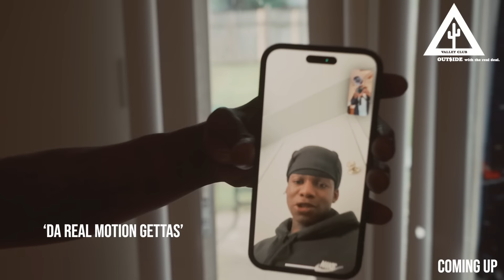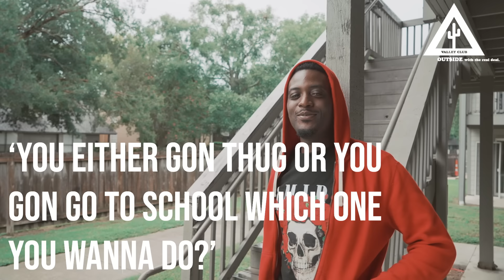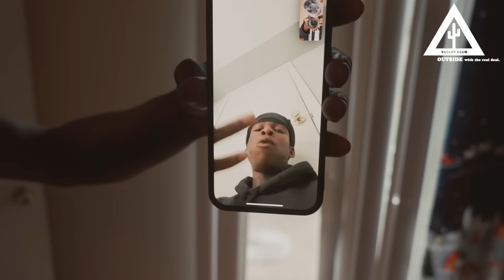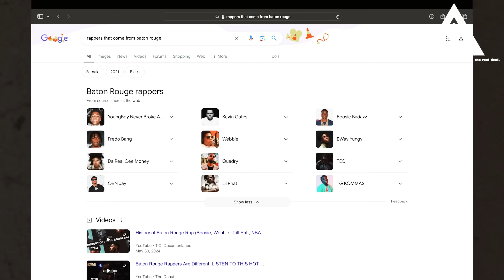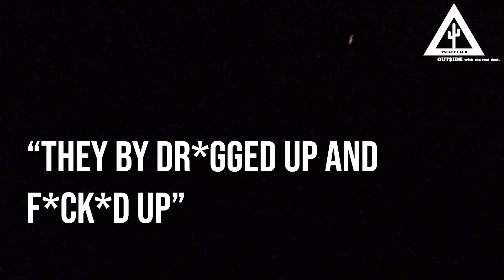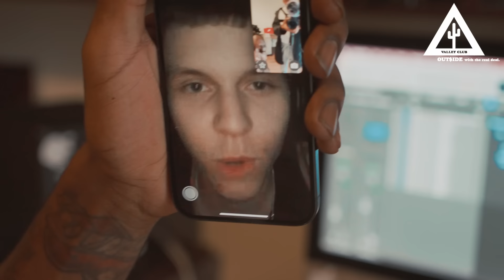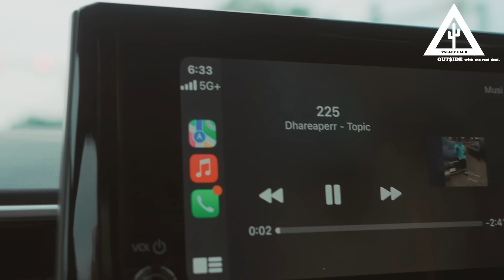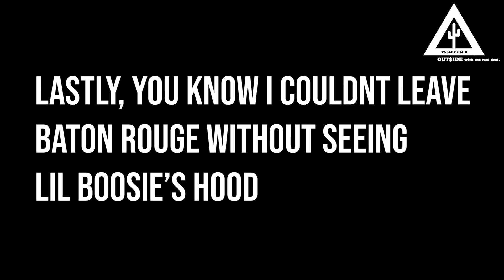LOUISIANA HOOD TOUR: BATON ROUGE | THE WAR ZONE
Took a quick ride through the Legendary City of Baton Rouge aka The War Zone to see what life was like coming up out here and here's what we got...

💿 BIG CACTUS FAVORTIE BATON ROUGE MUSIC:

🎶 Fredo Bang - Outta There (Official Video)

🎶 Boosie Badazz - Smoking On Purple (feat. Webbie)

🎶 YoungBoy Never Broke Again - Untouchable

🎶 Maine Musik - I Run Spider Nation 2.0

🎶 Lux Moon - Motion

0:00 BATON ROUGE HIGHLIGHTS
1:25 BIG CACTUS IN BATON ROUGE
4:16 LINKING WITH ANT HONCHO
4:54 COMING UP IN BATON ROUGE
5:35 TIGER LAND
5:52 BATON ROUGE WAR ZONE
6:53 TEXAS VS LOUISIANA
8:25 ANT HONCHO UNRELEASED MUSIC
9:05 LINKING WITH LUX MOON AT THE STUDIO
9:55 DAT RAQ
11:26 COMING UP IN BATON ROUGE
12:33 BIG @_EATEM
13:18 LOUISIANA INFLUENCED THE WORLD
14:14 LEGENDS COME FROM LOUISIANA
15:14 BATON ROUGE CRABS IN A BUCKET
16:13 NO SUPPORT IN BATON ROUGE
16:50 7 SOURCES OF INCOME
17:15 STRUGGLES OF BATON ROUGE
18:30 HAVING KIDS IN BATON ROUGE
19:15 WHY IS BATON ROUGE SO DANGEROUS
20:00 SHREVEPORT VS BATON ROUGE
21:00 LUX MOON MUSIC
21:27 STREETS HOT
21:43 DR*G CRISIS IN BATON ROUGE
22:52 GOING THROUGH S#!T
23:17 WAR ZONE
23:28 YOUTH NEEDS GUIDANCE
23:44 BBG DEE GIVING LIFE TO GOD
25:08 LUX MOON MUSIC
25:30 PROD BY PILL
26:40 MIKE 23
27:45 GLEN OAKS
28:37 HOODS NOT GANGS
29:09 ROLL WITH YOUR NEIGHBORHOOD
29:22 ADVICE FOR YOUTH
29:56 CANTERBURY APARTMENTS
30:15 THE BLVD
31:17 R.I.P DAHREAPERR
31:56 SHERWOOD PARK FOREST SOUTHEAST MEADOWS
32:38 LIL WEBBIE'S HOOD
33:14 ALBYS HOOD STORE
33:49 URBAN SPORTS
34:04 HOWELL PARK / GHOST TOWN
34:30 DAT NAWF
34:49 NBA YOUNGBOY SIDE OF TOWN
35:18 THE RENAISSANCE VENUE
35:44 LIL BOOSIE SECTION
36:40 ANT HONCHO